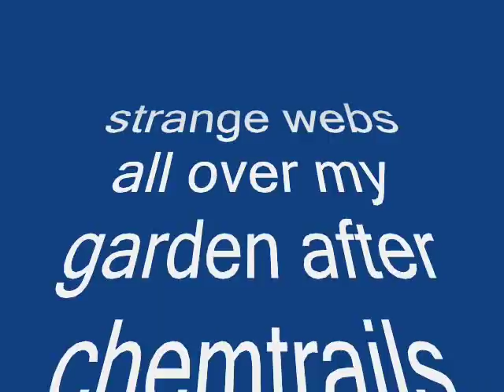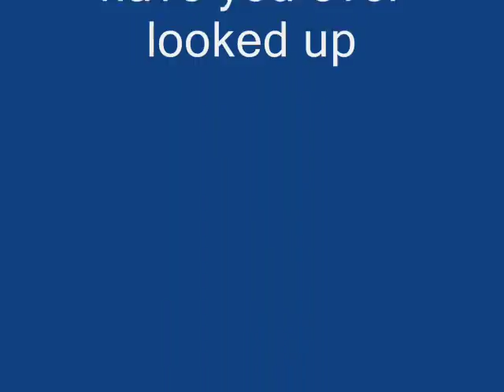strange webs after chemtrails.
strange looking webs all over my garden after chemtrails!